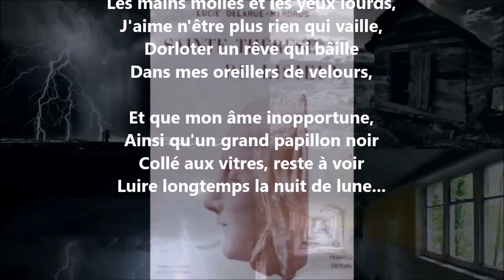Lassitude - Lucie Delarue-Mardrus lu par Yvon Jean